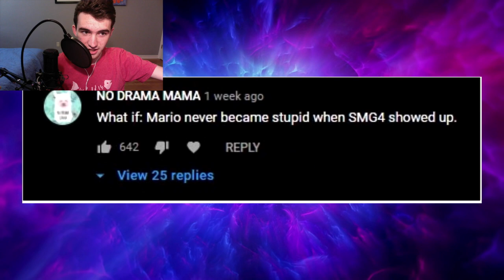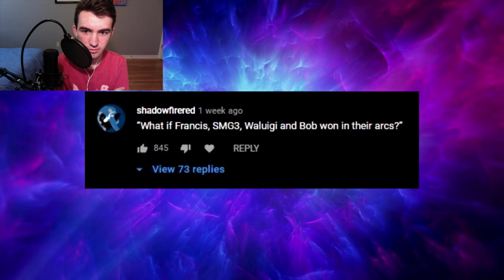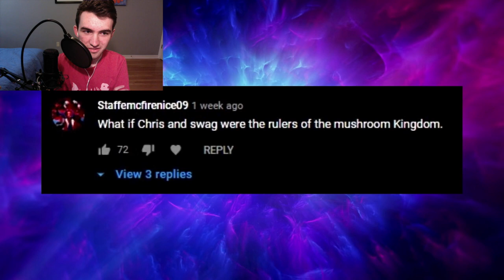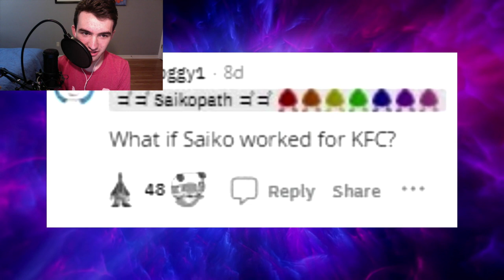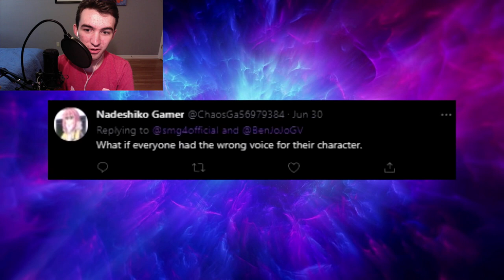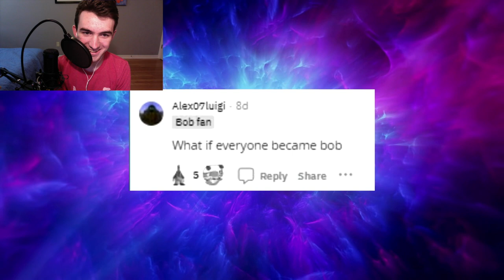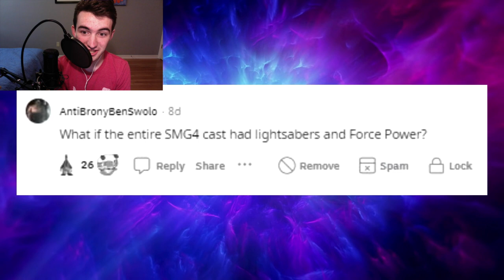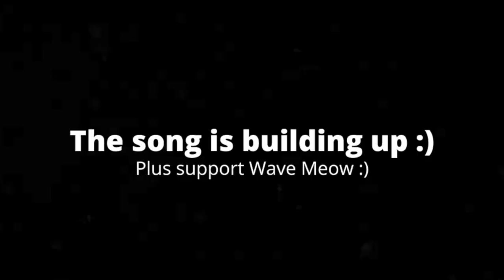[3:32] "Meggy Dies Instead!!!" Reactng To SMG4: What If...?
This is my Reaction to SMG4: What If...?. Honestly it was a fun video. This video had no plot, and it was obviously filler, but it was enjoyable filler. Most bits of the video were funny, with some being cringe worthy. Overall I'd give it a 7/10 a good video